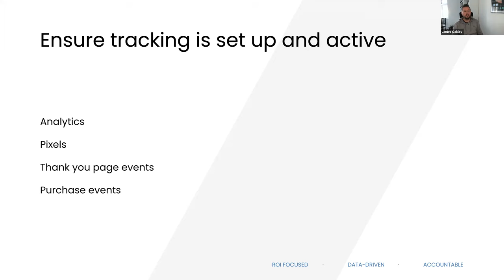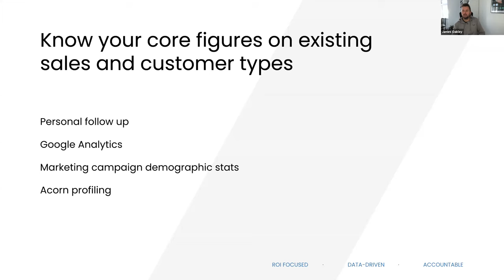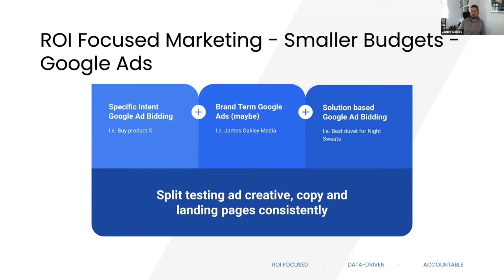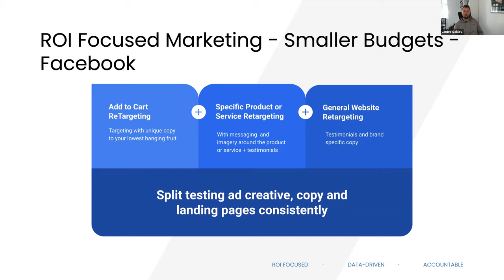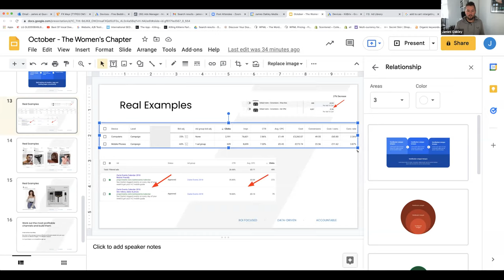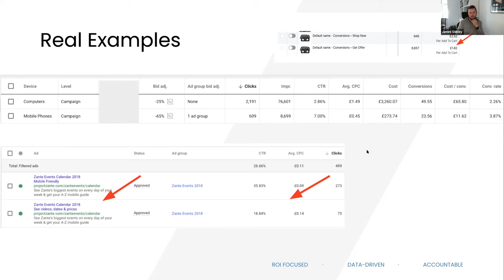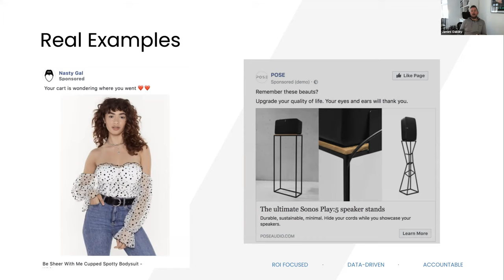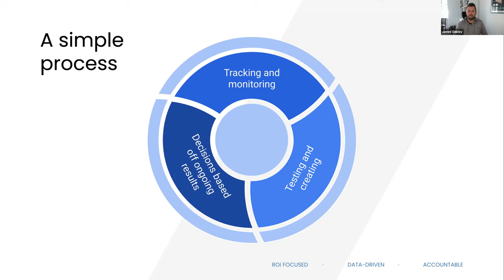Digital Mastermind: Get a Better Return on your Digital Marketing Investment with James Oakley Media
We talk to digital marketing expert James Oakley about how to get a better return on your digital marketing investment.

Join us for our digital mastermind, part of a series run by our partner James Oakley Media.

During this one hour intensive session, you will learn how to make sure you get a return on your digital marketing spend.

James will share case studies of businesses he and his team have worked with which have used digital strategies to grow their market share substantially over the last 18 months.